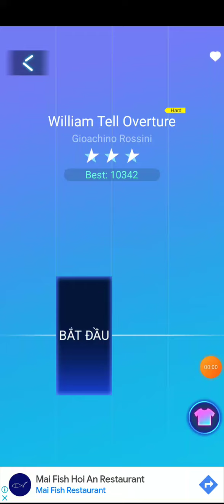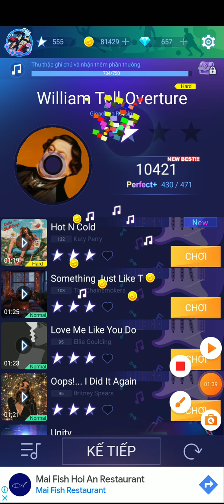[HARD] WILLIAM TELL OVERTURE | GIOACHINO ROSSINI | 01♡ | PIANO FIRE 2